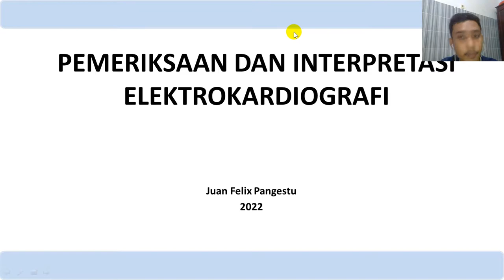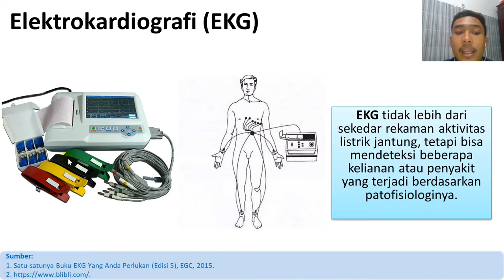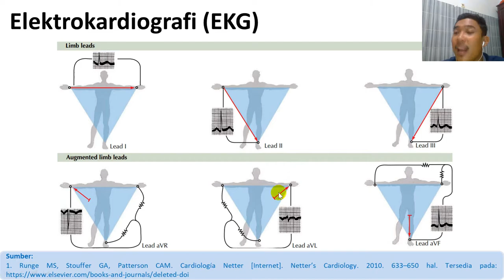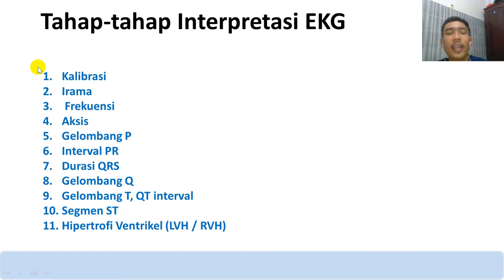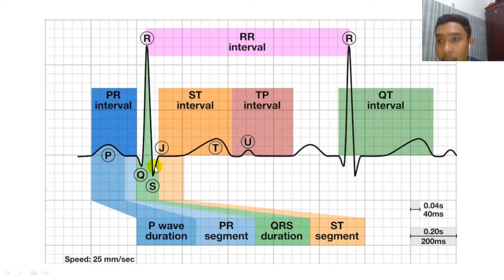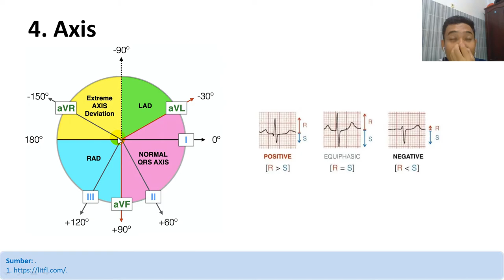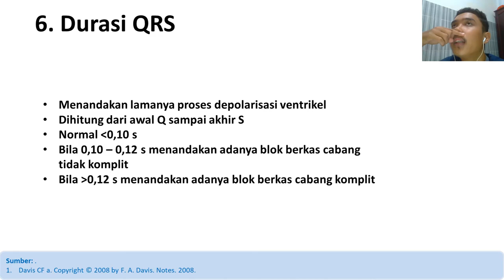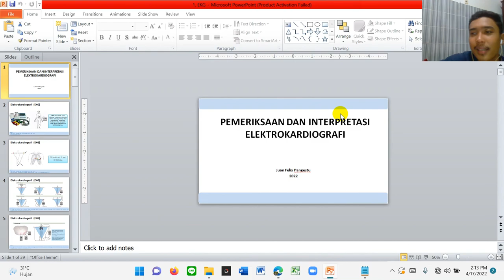BACA EKG DASAR PEMERIKSAAN JANTUNG YANG HARUS KALIAN TAU!!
EKG atau kepanjangan dari Elektrokardiografi merupakan salah satu alat untuk pemeriksaan penunjang untuk mengetahui dan merekam aliran listrik yang ada di Jantung Pasien. Selain itu EKG juga bisa mendeteksi adanya kelainan atau penyakit yang ada di jantung . Sebagai mahasiswa kedokteran apa lagi dokter harus wajib bisa membaca EKG untuk menunjang diagnsis Penyakit jantung yang diderita pasien kalian. Seperti Penyakit Jantung Koroner, Penyakit Jantung Bawaan dan Penyakit jantung lain lain.

Semoga temen temen semua bisa paham atas video yang telah saya buat ini insha Allah. Mohon maaf masih banyak kekurangan dalam penyampaian materinya. Apabila ada masukan bisa komentar dibawah.

Salam,
Mahasiswa Kedokteran Univeristas Pattimura Ambon (FK UNPATTI)